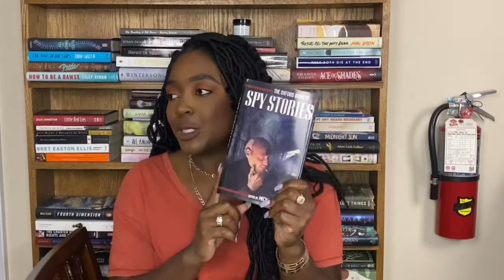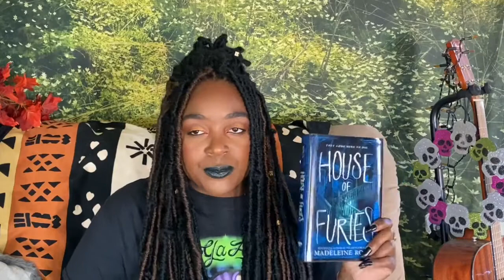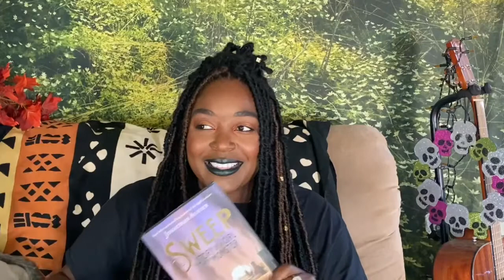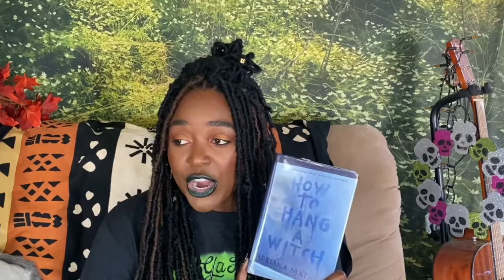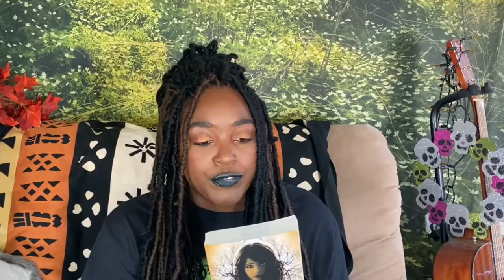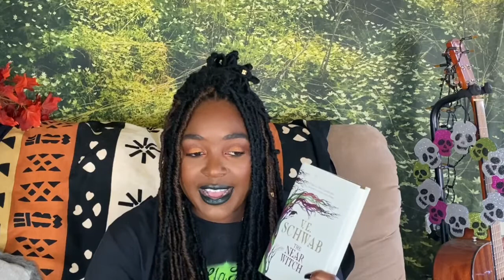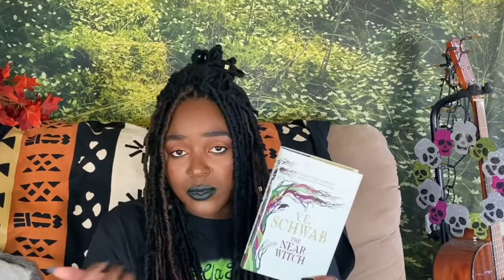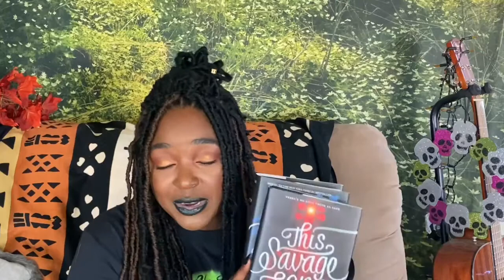Fall Books I Haven’t Read Yet, But You Should Read!!! Inexpensive Fall Book Recommendation!! 👻🎃🍁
Hey everyone 👻

For today’s video I will be going through a list of books I haven’t read yet but think you guys may enjoy for the fall season. All of the books mentioned in this video are older titles, and I did that intentionally, incase anyone was interested in purchasing them you should be able to find decent prices.

Question for the comments:

Did you make it to the end of the video? If so, leave a ghost 👻 in the comments!

BLACK LIVES MATTER:
Please make sure you are constantly keep up to date with the injustices facing Black People in America. On this channel we not only support black lives but stand up for them! If that is something you don’t agree with my channel is not for you!

Speak up! Sign Petitions! Your silence is not acceptable and will not be tolerated! ✊🏾✊🏾✊🏾✊🏾✊🏾

💕 Name: Elle.K

💕 Sign: Leo ♌️

💕 Age: 24